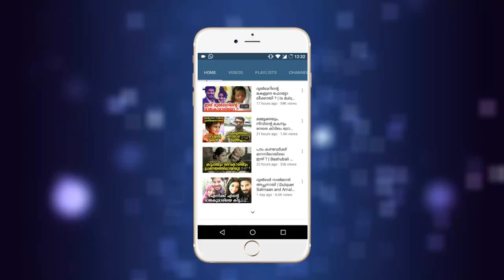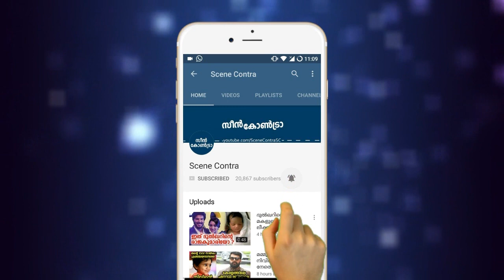കിടിലമായി ജയറാമിന്റെ മകൾ | Jayaram daughter Malavika looks gorgeous in red saree !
Jayaram daughter Malavika looks gorgeous in red saree !